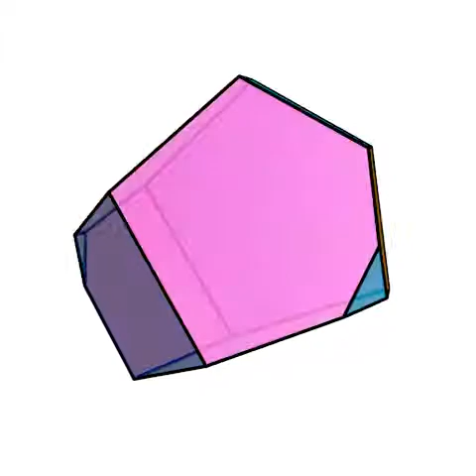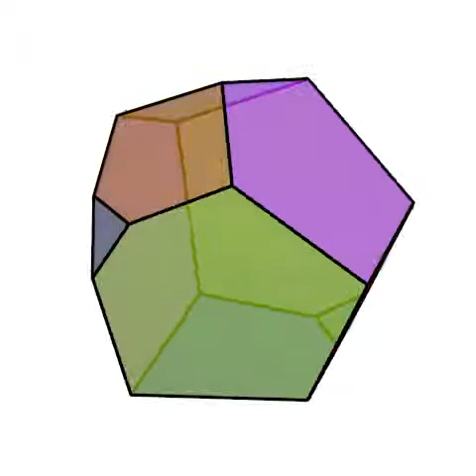poly_h03_p04_q01_t02_0000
52.

3 hexàgons.
4 pentàgons.
1 quadrilàter.
2 triangles.

1 automorfisme.